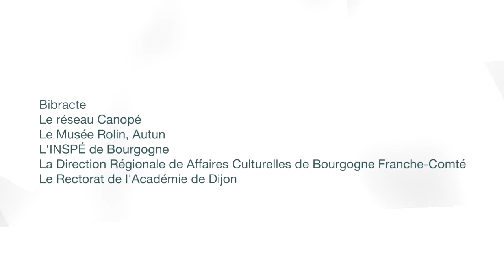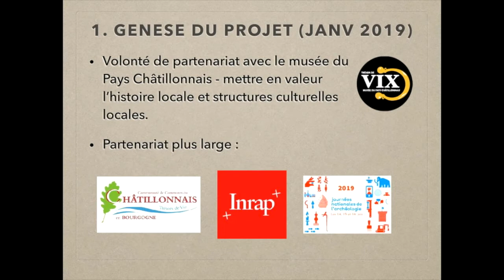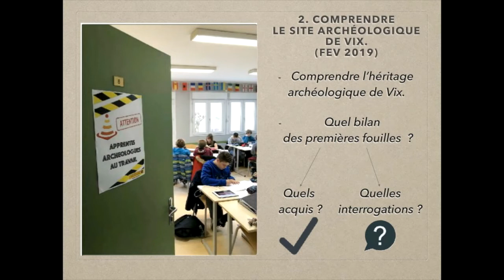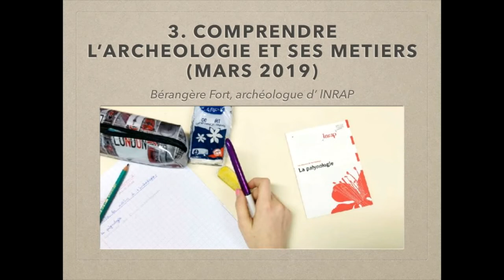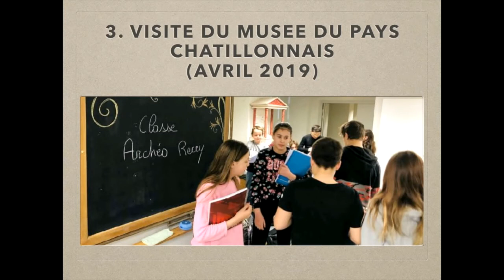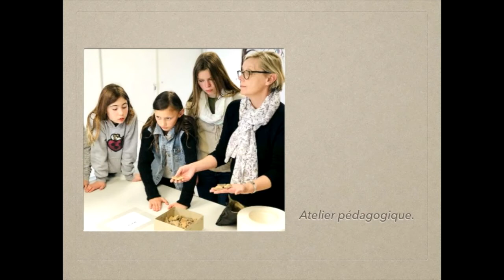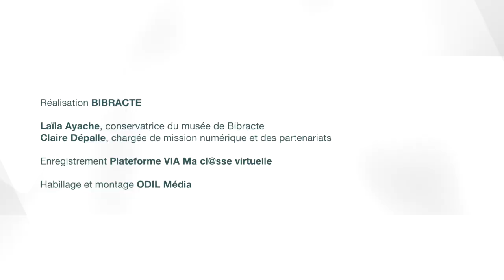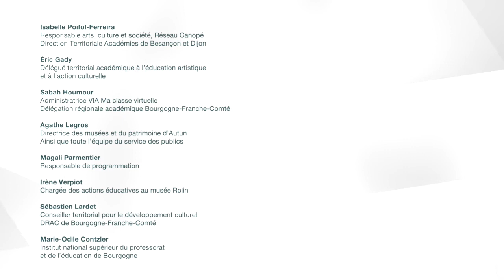Le projet ArcheoVix : un collège enquête - Johann Gressé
« Le projet ArcheoVix : un collège enquête » par Johann Gressé, enseignant au collège Henri Morat de Recey-sur-Ource (Côte d’Or).

Intervention dans le cadre de « Déjouer le genre. Présence, absence et représentations des femmes dans les collections patrimoniales », une formation destinée aux enseignants proposée les 26-27 avril 2021, dans le cadre du Pôle de ressources pour l’éducation artistique et culturelle (PREAC) patrimoine archéologique.
Proposée par Bibracte, le réseau Canopé, le musée Rolin d’Autun, l’INSPÉ de Bourgogne, la Direction régionale des affaires culturelles de Bourgogne Franche-Comté et le Rectorat de l’Académie de Dijon.

Organisées chaque année depuis 2003 par le musée de Bibracte et son service des publics, les formations du PREAC Patrimoine archéologique proposent des thèmes de réflexion en prise avec les parcours éducation artistique et culturelle des élèves. Elles s’adressent aux professionnels de la médiation et de l’enseignement. Pluridisciplinaire, la formation propose de réfléchir et de débattre autour d’une thématique ayant des enjeux patrimoniaux et pouvant être mis en regard avec des questions d’actualité pédagogiques.